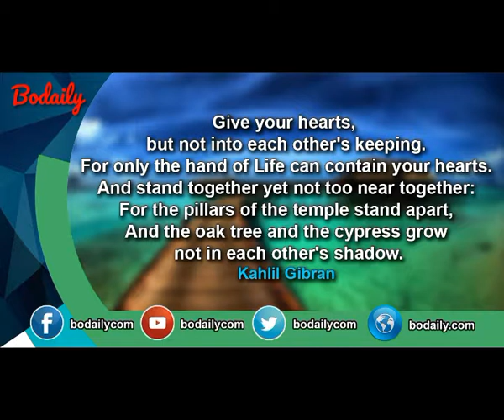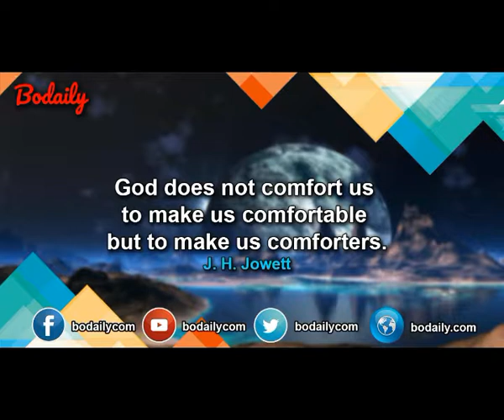Best quotes ever about life and success3